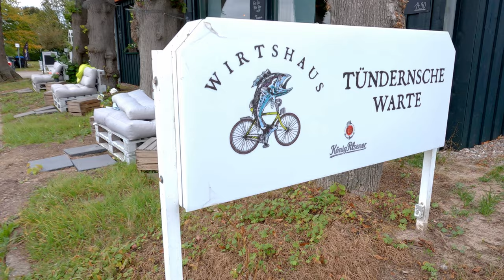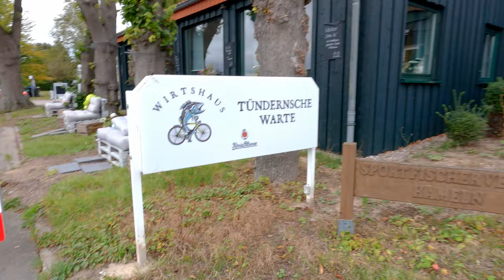Exploring TUEWA with DJI Mavic Air & GoPro Hero : A 4K UHD Adventure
Embark on a stunning visual journey at Tündernsche Warte with the DJI Mavic Air 2 and GoPro Hero 9, capturing every scenic view in crisp 4K UHD 30fps. Dive into the adventure and explore the beauty of nature through the lens of cutting-edge technology. DJIMavicAir2 GoProHero9 4KUHD TUEWA AdventureVlog ScenicViews TechExploration NatureCapture TravelVlog ExplorationTech [Purchase Links & Product Recommendations] [Timestamps] [Music Credits] [Call to Action]"

Timestamps:

[00:00] Introduction & Setting Up at TUEWA
[01:30] Capturing Scenic Views with Mavic Air 2
[03:00] Exploring Nature with GoPro Hero 9
[04:30] Aerial Shots with DJI Mavic Air 2
[06:00] Ground-Level Exploration with GoPro Hero 9
[07:30] Final Thoughts & Outro

Call to Action:
"🚀 Elevate your adventures with DJI Mavic Air 2 & GoPro Hero 9! Enjoyed the journey? 🌍